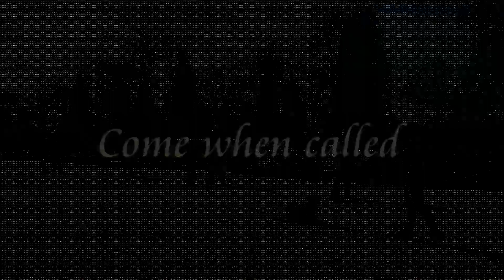Ruby - 5 yr old Springer Spaniel - 4 Weeks Training